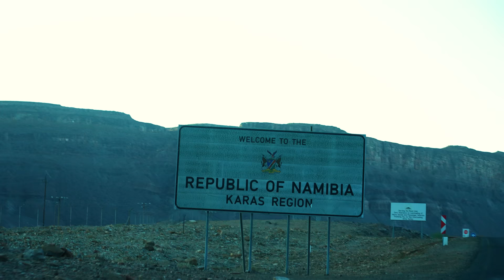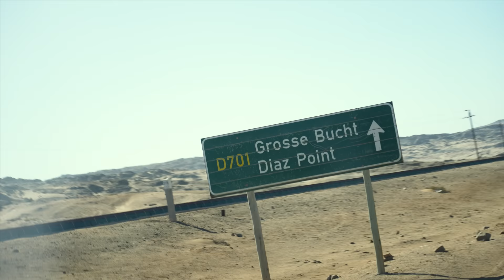EXTREME KITESURFING in NAMIBIA - World Of Whaley⁴ - Episode 7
Discovering new kiting destinations is alway exciting, especially when you get the chance to do it with a great team. Aaron Hadlow, Andrea Principi and epic camera crew and myself head to Namibia to escape the crowded beaches. The wind was pumping every single day and we were the only guys out. Enjoy this little behind the scenes episode.

Filmed by Sebastian Porral

Location: Luderitz, Namibia